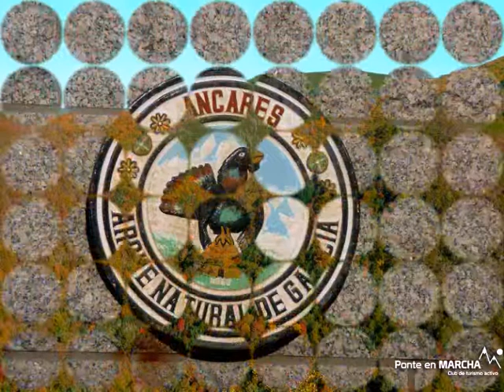Sierra y Comarca de los Ancares - Puente los Santos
La denominación de Ancares se aplica a un sistema geomorfológico cuyas estribaciones afectan a la confluencia de las provincias de León (en su parte noroeste), de Lugo (en su límite nororiental) y del Principado de Asturias (en su extremo suroeste). Se trata de una frontera política y natural entre Galicia y la cuenca de El Bierzo.

La parte gallega se enclava en los municipios lucenses de San Román de Cervantes y de Navia de Suarna, espacio declarado Reserva Nacional de Caza en 1966, con una extensión de 7.975 hectáreas. Su cuenca hidrológica, conformada por los ríos Ser, Doiras y Piornedo -subsidiarios del Navia y del río Cervantes -, pertenece a la vertiente cantábrica.

Esta zona fue habitada por las tribus celtas que se refugiaron en las montañas huyendo del empuje de las legiones romanas. Vestigios de las luchas entre el Imperio Romano y los primitivos pobladores de estas tierras son la multitud de castros que aparecen en zonas altas salpicando la orografía de los Ancares.

La lejanía de las grandes urbes unida a lo intrincado de sus valles ha favorecido un aislamiento secular que ha permitido la supervivencia de unas tradiciones y de una arquitectura popular que casi han desaparecido en otras zonas del Norte de España. Las expresiones de arquitectura popular más características son las pallozas y los hórreos.

Os Ancares, como si estuvieran protegidos por una concha invisible, guardan todos los aromas de lo espontáneo y, no menos, los de la vida rural más duro de la Península para sus pobladores. El tipismo casi
medieval no debe impedir que esos gallegos accedan a mayores comodidades. Eso sí, sin perder la calidad de sus paisajes y sus muchos saberes tradicionales, todavía insuperables.

Los bosques de Ancares son los mejores de Galicia y casi de León, con el atractivo añadido de que por su marginalidad ofrecen esa siempre anhelada dimensión de lo realmente agreste, lejano y solitario. Acaso por eso, hoy las casi 8.000 ha de la Reserva Nacional de Caza de Os Ancares lucenses son las que más lejos quedan de la artificialización. Tanto, que visitarlas es escapar en buena medida de nuestra actualidad, no para desecharla sino para completarla con la dimensión de lo espontáneo. Es más, la pretendida rentabilidad de las pinadas y de los eucaliptales todavía no ha sembrado masivamente su espejismo de falsa riqueza en las olvidadas montañas de Ancares. Allí conviven todas las especies arbóreas propias de los bosques españoles. Los castañares alcanzan algunos de sus mejores representaciones peninsulares. Quedan retozos de hayedo y de tejeros que, como es bien sabido, muy raramente forman arboledas de ellas mismas.

Los Ancares constituyen un reducto de excepcionales valores naturales y humanos, debido a su abrupto terreno y el aislamiento que durante siglos estuvieron sometidos sus pueblos. Su transformación se hizo posible en el último cuarto del siglo XX, conservándose hasta época bien reciente, antiquísimos sistemas de explotación agrarios, modelos de ganadería trashumantes, saberes ancestrales y vetustas construcciones denominadas pallozas o pallazas en las que el hombre compartía un espacio común con los animales. Las pallozas, viviendas de planta circular techadas primorosamente con paja de centeno, es lo que más nos sorprende arquitectónicamente, pero no han de ser en absoluto despreciadas otras edificaciones tales como los hórreos, molinos, hornos, cocinas de curar o las propias viviendas de piedra con tejados de pizarra y balcones de madera, con sus intactas formas populares.

Piornedo; Con un conjunto histórico situada a 1.200 metros de altitud, en plena Serra dos Ancares, la aldea de Piornedo, constituye uno de los tesoros etnográficos de este geodestino (Ancares - Courel).
El aspecto ancestral de las catorce pallozas de piedra y techumbre vegetal traslada al visitante a la época prerromana y le descubre la Galicia más auténtica que existe y la aldea mejor conservada de aquel tiempo. La naturaleza se conserva intacta en estas tierras.